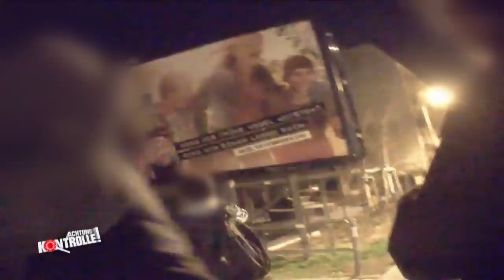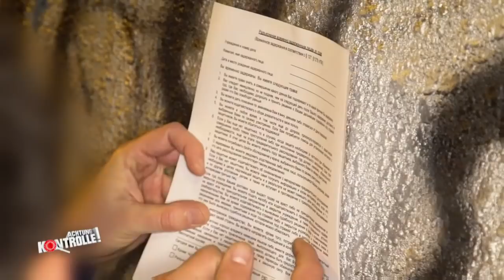Bundespolizei Undercover: Zivilfahnder nehmen Einbrecher fest! | Achtung Kontrolle | kabel eins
► Ganze Folge auf JOYN Die Zivilfahnder nehmen Einbrecher fest, die auf einem Gelände der Städtereinigung waren. Was finden Sie bei der Einbrecherbande?